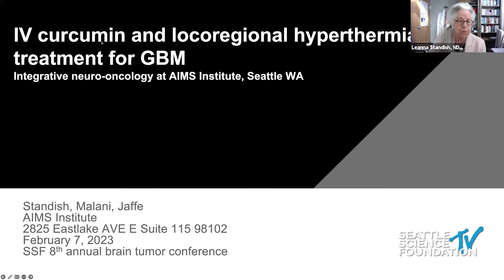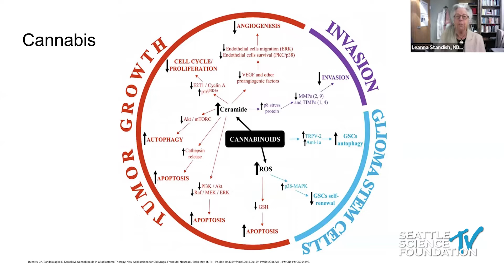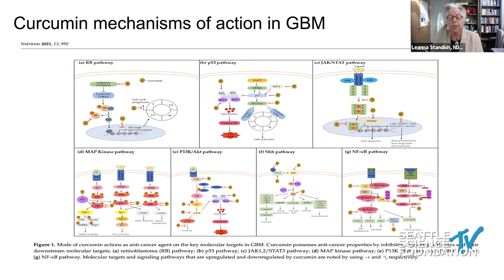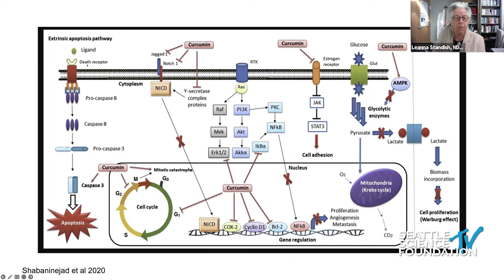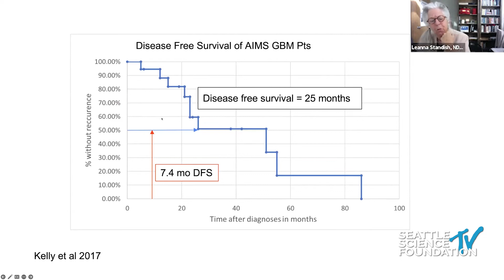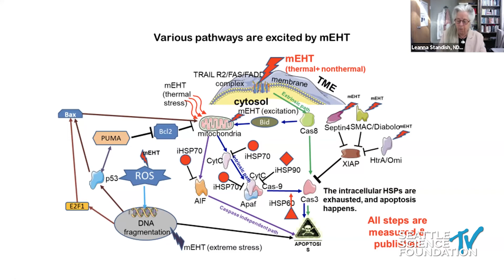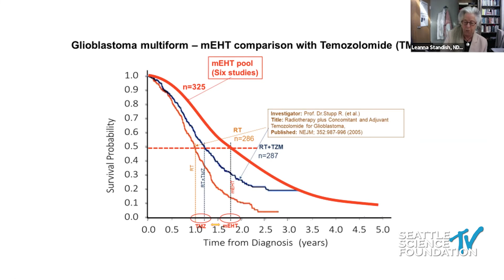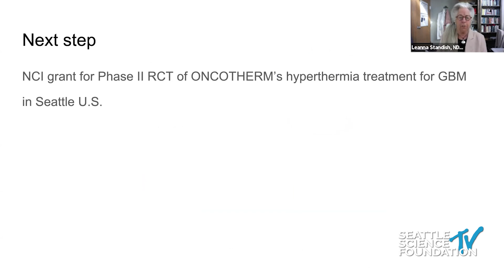Parenteral Curcumin Treatment of GBM Consecutive Case Series Leanna Standish, ND, PhD